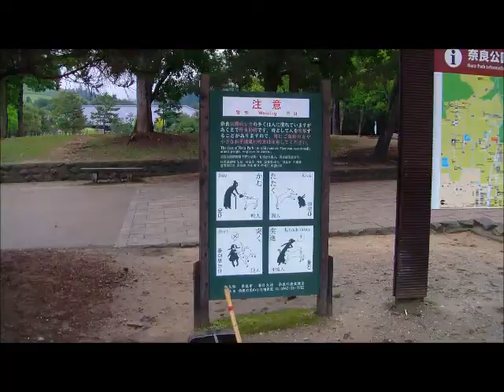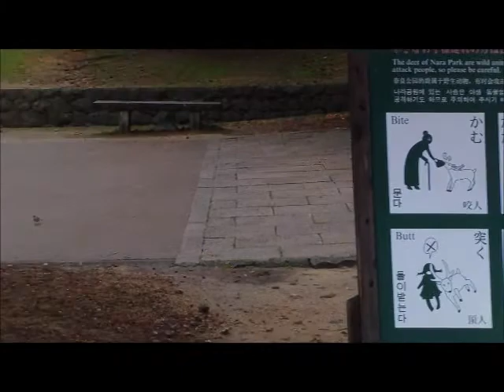12-7-1 Nara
A group from KGU organized a field tip to Nara, which was awesome because they paid for the train fare and lunch!!! We went to Nara city, which is famous for it's "wild" deer. Though technically they are wild, they're extremely tame because people feed them all the time (one of Nara's drawing cards). We went to see Todaiji, the temple with the giant Buddha statue, and then walked around and shopped for souvenirs. I had so much fun!!